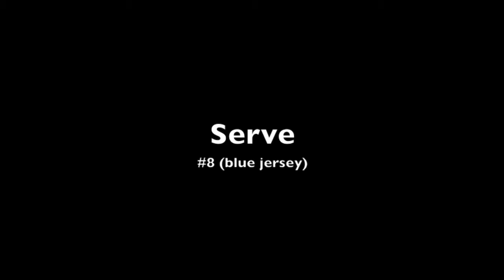Maria Poole - Skilltape